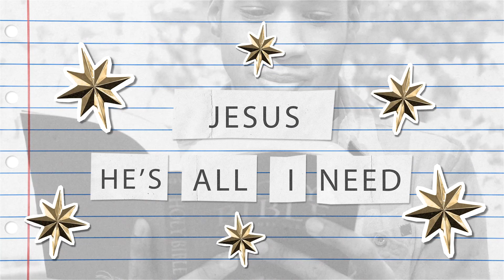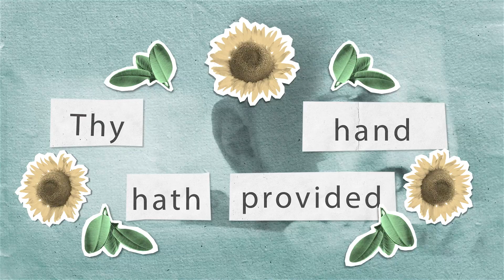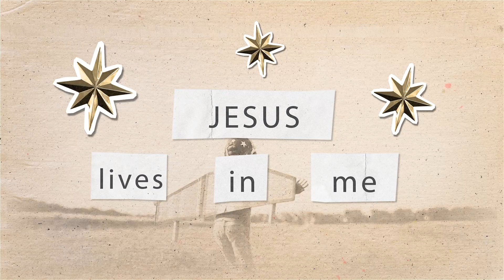"All I Need" | Bible Songs for Kids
In this week's Bible song for kids, we're learning about how God can supply "All I Need." No matter what we're going through, we know God can provide for us.